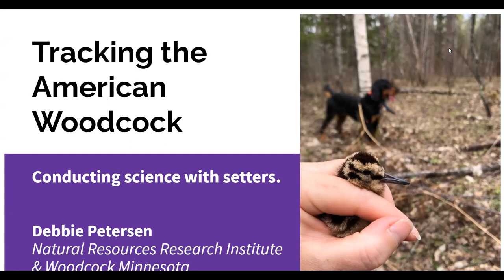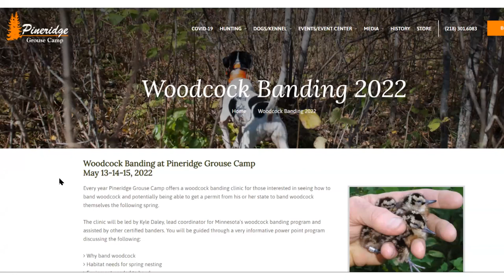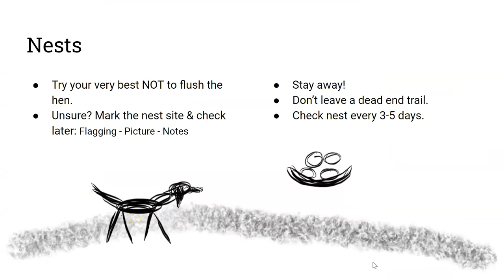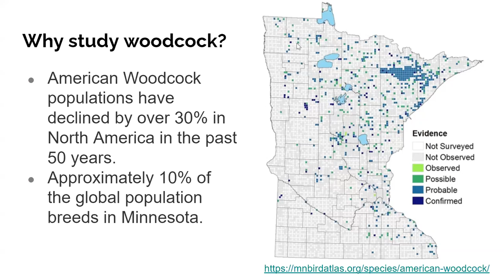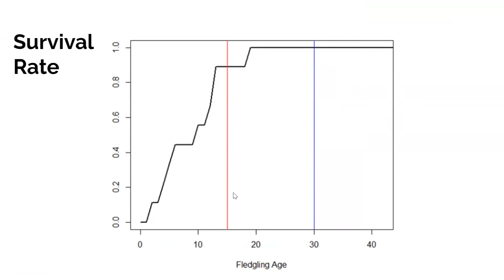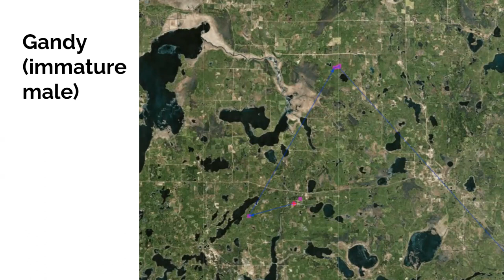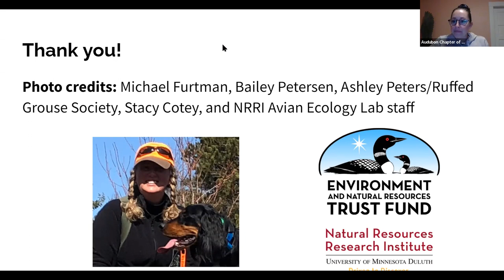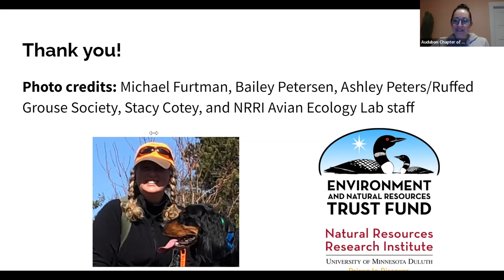The Elusive Timberdoodle: A Minnesota Conservation Story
The charismatic American woodcock has long captured the attention of birders and bird hunters. This striking bird is the only shorebird to call the forest floor its home and is listed as a Species of Greatest Conservation Need here in Minnesota where the forest habitats the birds rely on are becoming increasingly threatened.